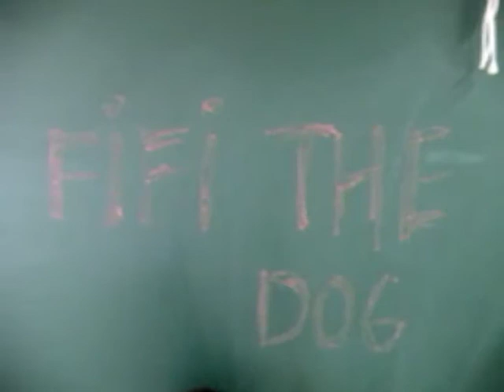FIFI THE DOG 4T B